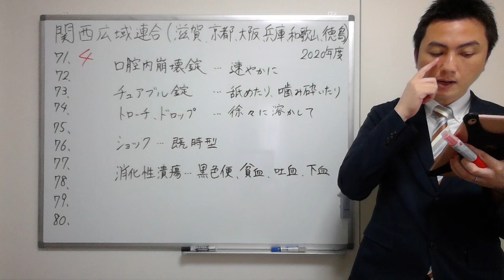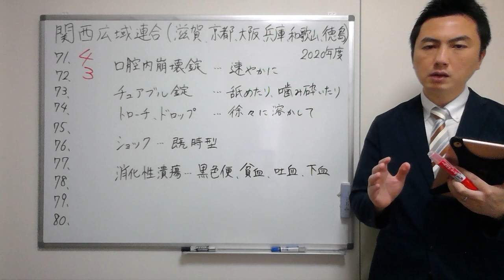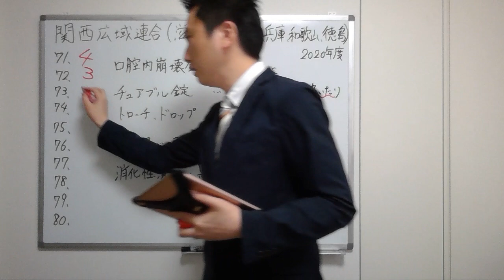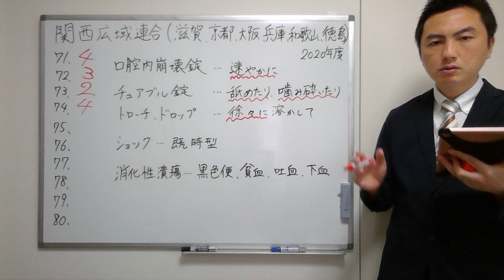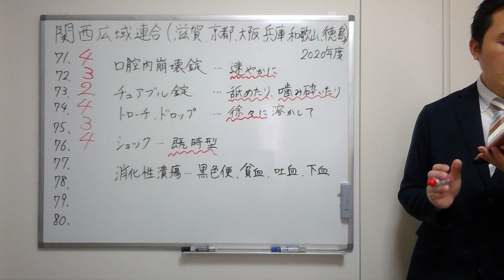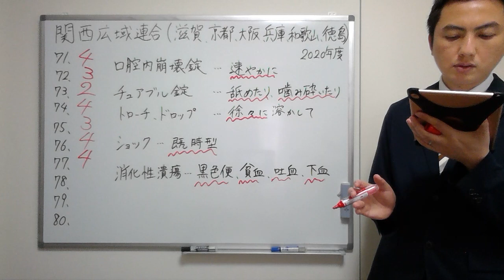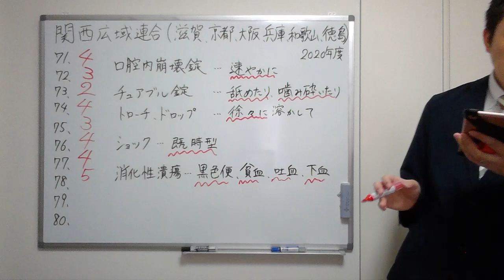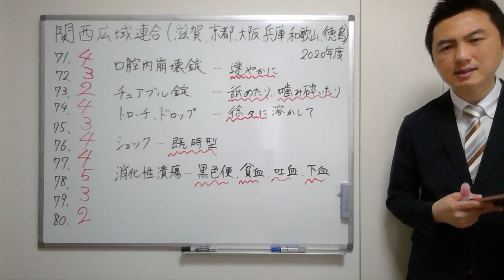【2020関西広域連合、福井】（問71-80）過去問解説【登録販売者】